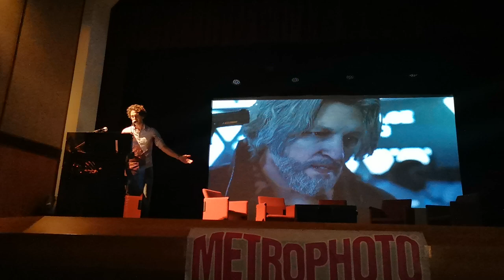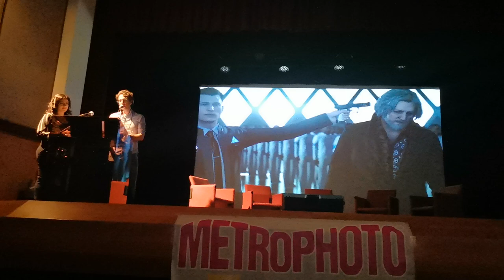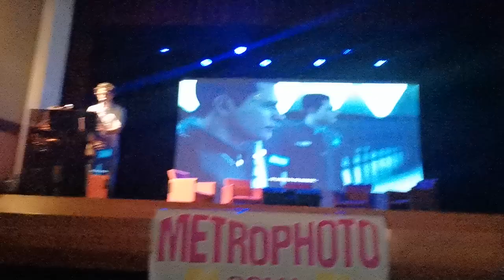Herocon 2019 - doppiaggio live Alessandro Capra - Detroit: Become Human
Spettacolo di doppiaggio dal vivo di Alessandro Capra all'Herocon Superheroes Convention a Roma.

Il doppiatore ci delizia con due famose scene del videogame Detroit: Become Human.